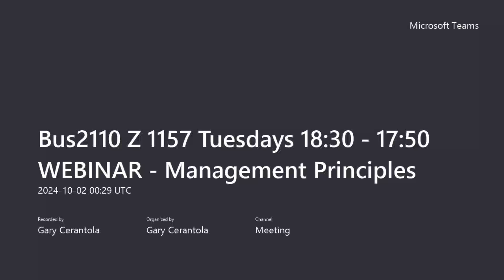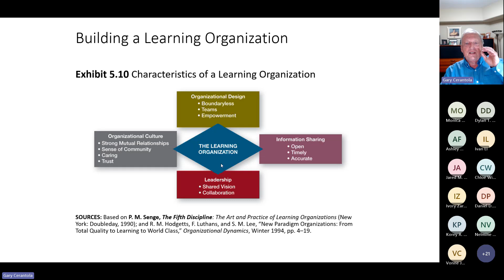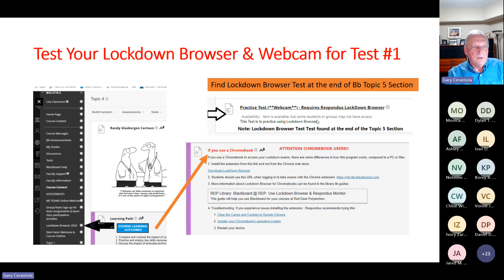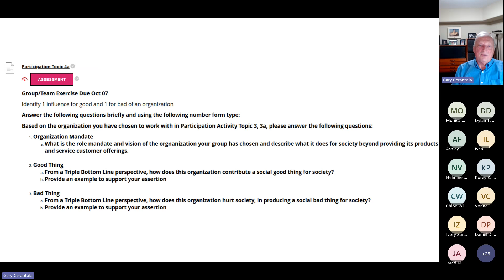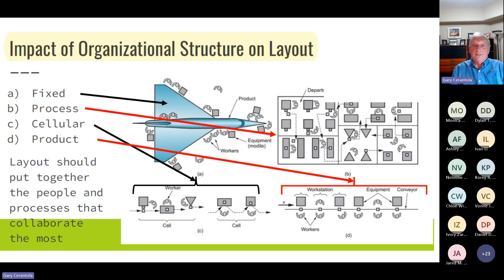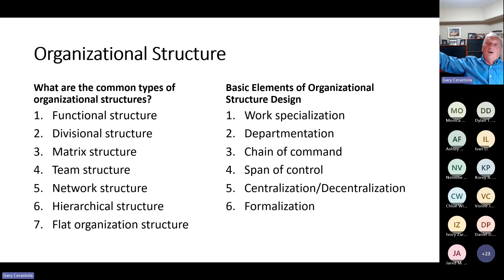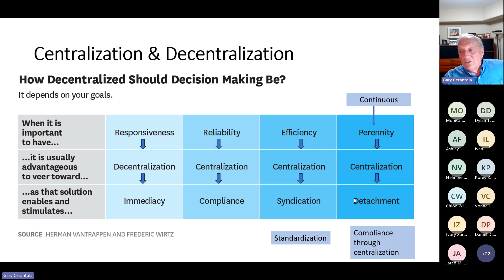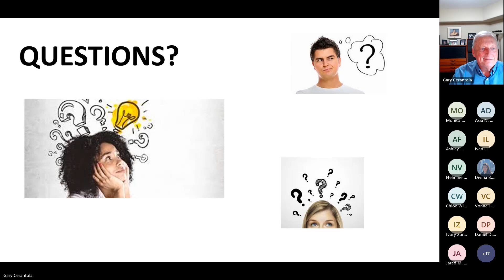Bus2110 Z 1157 Tues WEBINAR Topic 4 Management Principles Meeting Recordin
Topic 4: What type of organizational structure do I want for my business?
In Topic 4, we explore the elements of organizational design. What type of structure is optimal for your business? Level of centralization? Size? How does technology impact the structure and design of the organization?